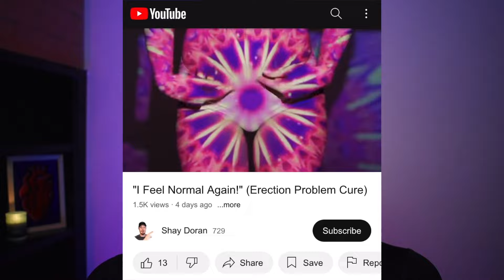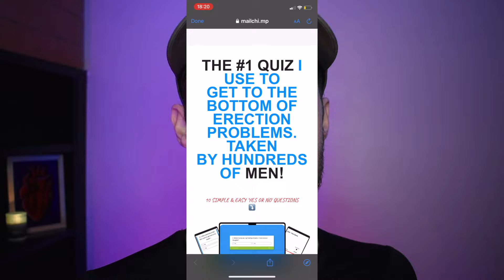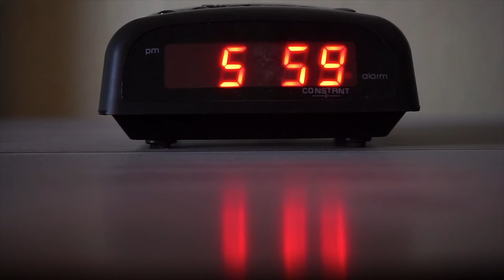'Sexual Performance Anxiety and Stress' - (How to Overcome!)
Hi Brother,

With Sexual Performance Anxiety, we feel stuck in a loop.
Constantly checking if our erections are working.

Do you find yourself comparing your body to other men too, wondering if they have it all figured out?

Or the hours before meeting our partner, filled with 'What If' questions.

Erection problems in bed and sexual performance anxiety create mini hits of stress that build up throughout the day, leaving us feeling less than.

This video dives into the heart of Sexual Performance Anxiety & Stress plus what you can do to break free.

What the video & see how much you can relate to.

In this new video, I explore how we give ourselves mini hits of stress multiple times a day when experiencing sexual performance anxiety and male erection problems.

Like playing Tetris.
It can feel like this is all we think about.

What to Expect:

- How the Sexual Performance Anxiety Stress Loop Works
- Exactly how we Test Ourselves Daily - (See if You Can Relate too)
- A Tool that is Working, to Feel Normal Again

Direct Support:
If you prefer to talk 121, I'm here.
You can book a private and complimentary call with me here,
we'll discuss your personal situation:

You’re in the right place to get this sorted,

Shay

P.S. For more stories and insights from men who've found out their erection problem causes and treatment

00:00 - Intro
00:30 - The Sexual Performance Anxiety Loop
00:49 - Check our Morning Wood
01:14 - What's Wrong with Me?
02:00 - Sexual Performance Anxiety Questions
02:47 - The Performance Anxiety Quiz - Your Score
03:20 - 'What If I Go Soft Again!?'
04:15 - Do You Avoid Intimacy?
04:38 - Testing Our Erection Quality
05:05 - The 'Stress Tetris' Game we Play
05:47 - Erectile Dysfunction Tools That Work